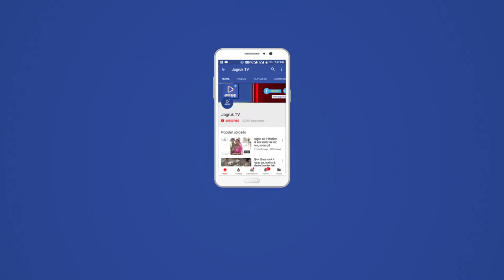JAGRUK TV : उदयपुर : शिक्षकों की कमी स्कूल पर जड़े ताले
अध्यापको की कमी के चलते विद्यार्थियों ने स्कूल के लगाए ताले,
झाड़ोल के सुल्तान जी का खेरवाड़ा स्कूल का है मामला,
लम्बे समय से रिक्त पड़े है शिक्षकों के कई पद,
ग्रामीणों की चेतावनी के बावजूद प्रशासन ने नही दिया ध्यान,
आज छात्रों व ग्रामीणों ने लगाए स्कूल के ताले